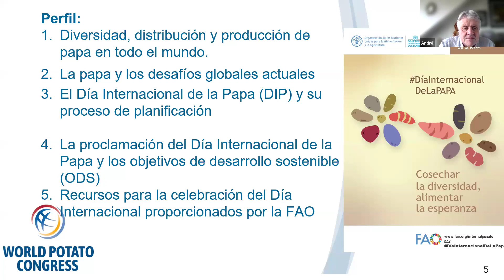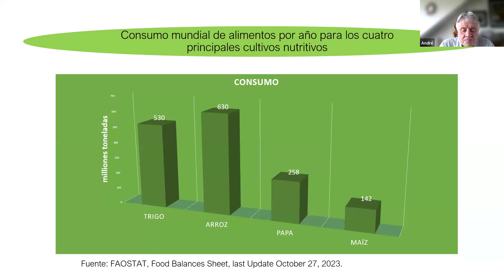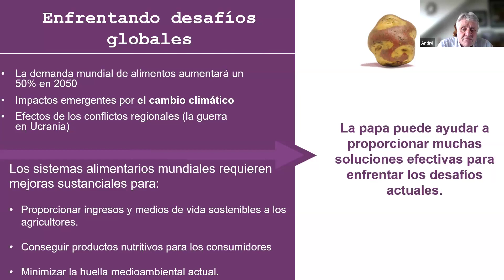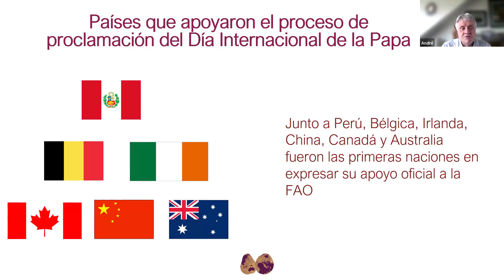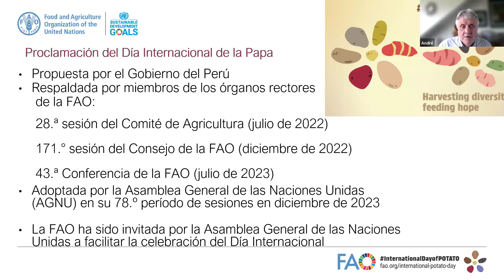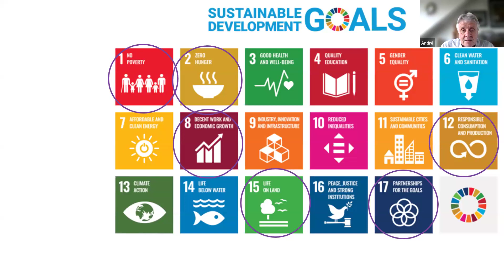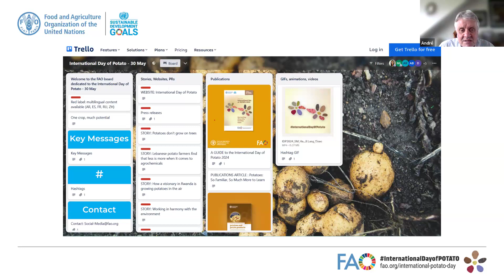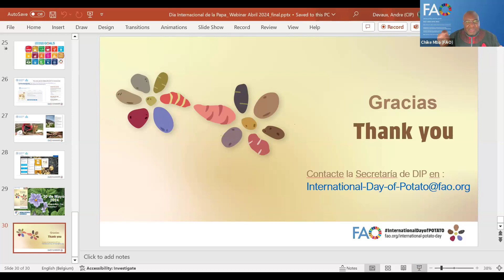#35 - El primer Dia Internacional de la Papa 2024 - Cosechar la Diversidad, alimentar la esperanza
Presenters:
André Devaux, Miembro de la Junta Directiva del WPC/ Científico emérito, Centro Internacional de la Papa (CIP)
Chikelu Mba, Director adjunto, División de Producción y Protección Vegetal, Organización de las Naciones Unidas para la Alimentación y la Agricultura